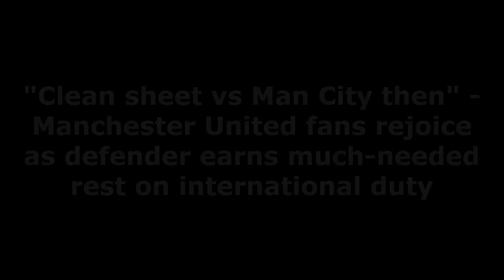MANCHESTER UNITED LATEST NEWS LIVE❗Man Utd fans rejoice that the defender gets a much-needed rest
Manchester United fans were delighted to see French superstar Raphael Varane rested for his country's UEFA Nations League away clash against Denmark on September 26.
Varane captained the Les Blues during their 2-0 home win against Austria on September 23. However, United fans were concerned that the World Cup-winning defender might sustain an injury while away on international duty.